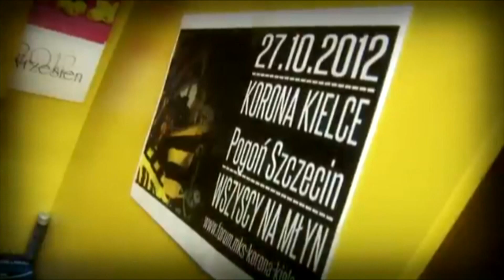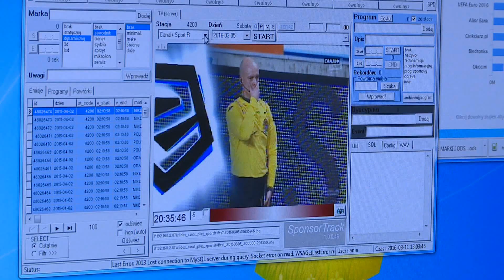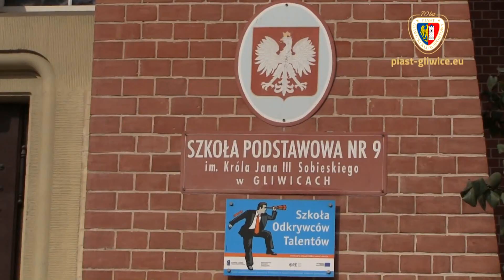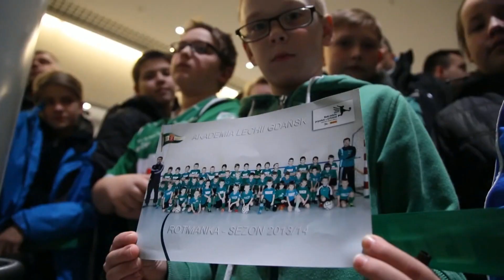Marketing w klubach Ekstraklasy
Jak wygląda praca marketingowców w klubach Ekstraklasy? Materiał przygotował Paweł Grabowski.